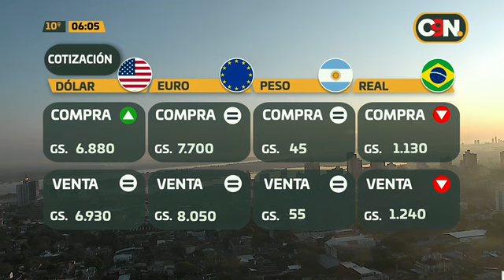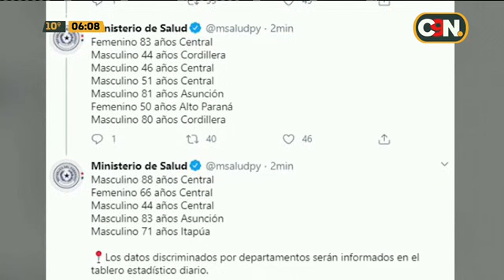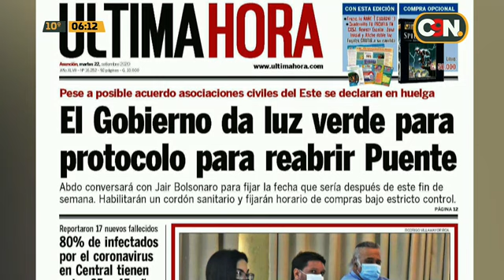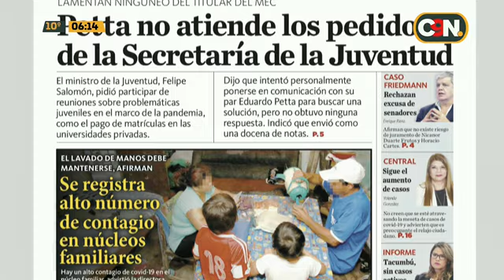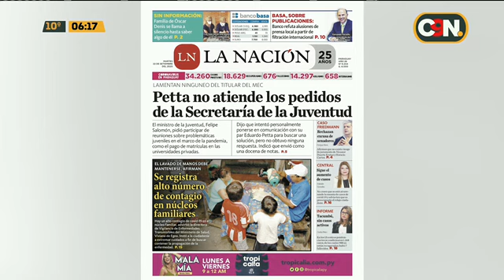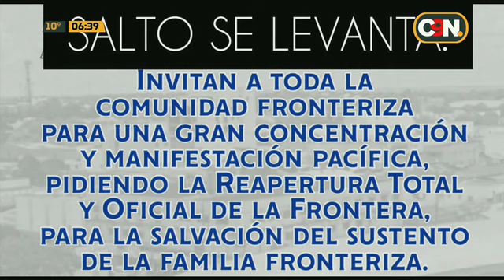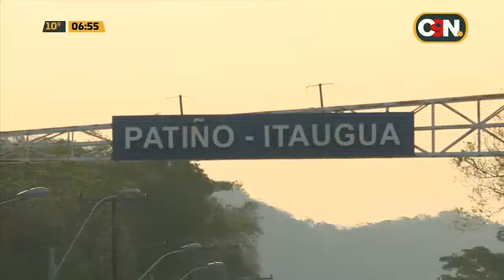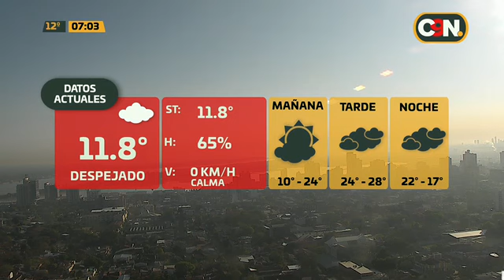Primer Reporte: Programa del 22 de septiembre 2020